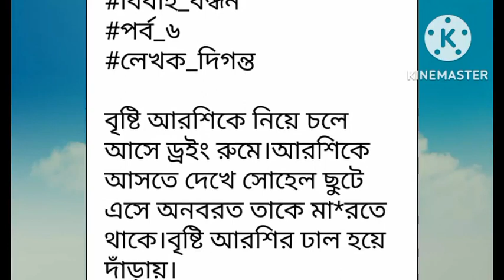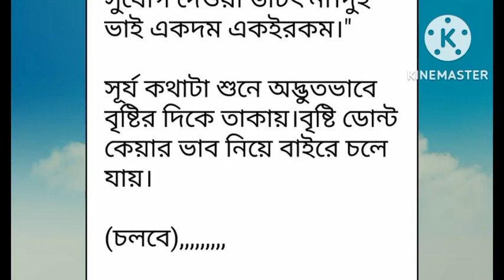বিবাহ_বন্ধন পর্ব-০৬# Bibaho_Bondhon# Part-06# না পড়লে মিস করবেন ।।Love kahini.লেখক_দিগন্ত